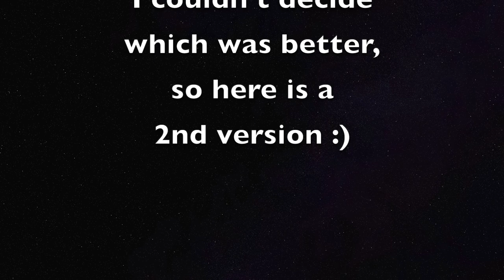Singing in Chinese! 我不会在老地方等你 by Ada Zhuang 莊心妍 // Happy Valentines Day ❤️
我不会在老地方等
I won't wait for you in the old place
... a couple minutes late (posted @ ~12:05am of the 15th)

I sing the song twice in this video.
The 2nd version is @3:35
(I have a bit more facial expression in that one!)

Ah! Acapella!😱
I'm just a Novice High Level in Mandarin, so sorry for any pronunciation errors. :)
Also, I was for sure looking at pinyin the whole time😅
Getting closer to having it memorized!

Pinyin:
hua kai de shi hou hui xiang ni
que bu gan gao su wo zi ji
yi ke xin wei ni da zhuo san
yan jing que wei ni xia guo yu
piao xue de shi hou hui nian ni
ren you xiang si wu neng wei li
dang sui yue xian qi ai de chao xi
bi ci cuo guo liao jiu gai fang qi
wo bu hui zai lao di fang deng ni
shi guang yi jing xiao shi hui bu qu
jiu xiang dang chu qing zai he qi
yuan lai yuan qu
du shi tian yi

yi qie du xiang zai sui feng ting yu
you xie zeng jing
zou de hen kuai
yi ran qing xi
sui ran hen tong
dan que hen mei li

ru guo you yi tian zai xiang yu
ye xu wen hou zhi you san liang ju
dang wo men yong ai jiao huan guo jing li
bi ci geng ming bai shi me shi zhen xi

jiu xiang dang chu
qing zai he qi